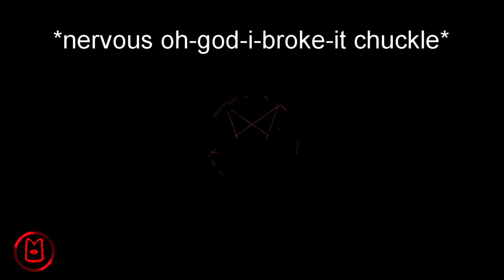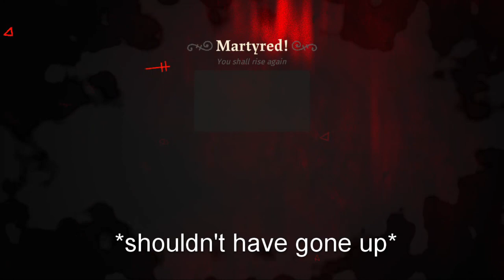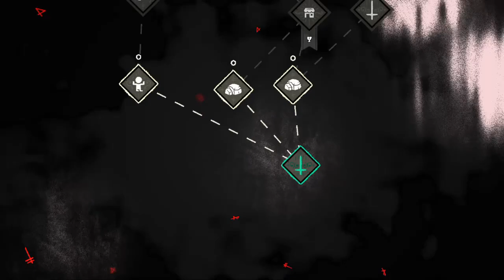Let's Play Cult of the Lamb! Episode 8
Hello, it's Bee! Today is Cult of the Lamb day, as I'm sure you are aware of by me uploading this video! Thank you so so so much to everyone who watches my videos. It means the world to me that you all support me!